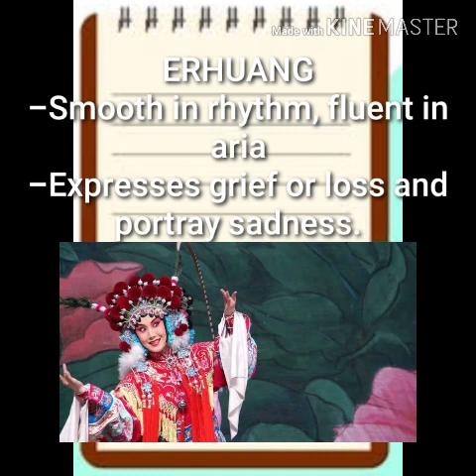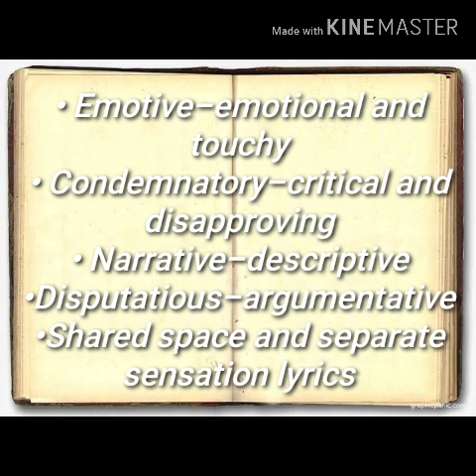PEKING OPERA summarize